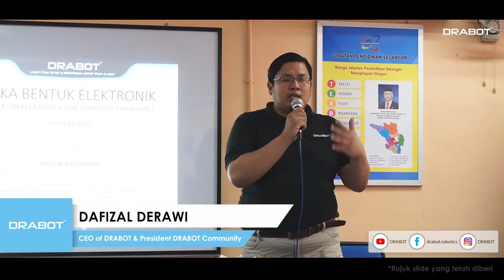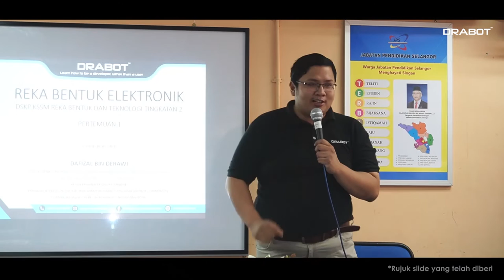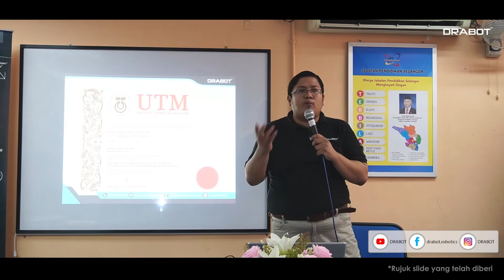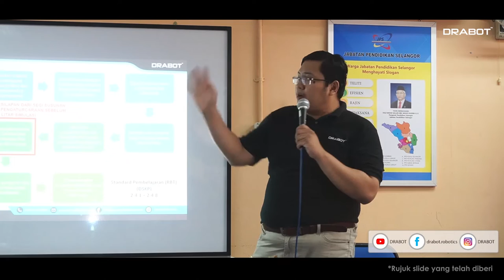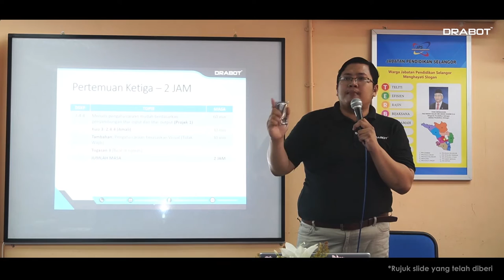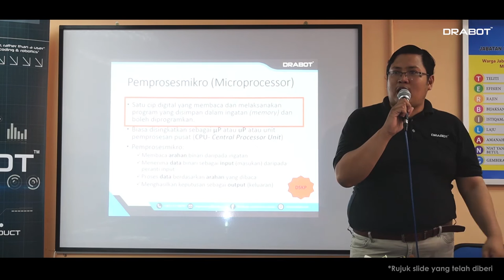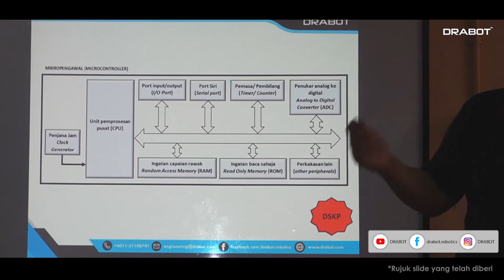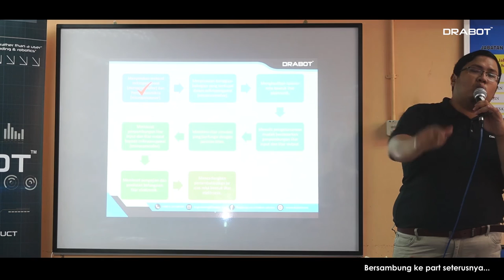Tingkatan 2| RBT| REKA BENTUK ELEKTRONIK (PERTEMUAN 1/4, BHG. 1)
Satu kelas atas talian yang disediakan oleh pihak DRABOT secara PERCUMA untuk menolong para guru & pelajar khusus untuk subjek KSSM Reka Bentuk dan Teknologi.

Kali ini kita akan mempelajari topik terhangat KSSM RBT Tingkatan 2 iaitu 2.4 REKA BENTUK ELEKTRONIK. Topik ini mempunyai 4 KALI PERTEMUAN di mana pihak DRABOT akan mengedarkan video untuk setiap pertemuan - seminggu sekali (1 PERTEMUAN/ MINGGU).

Untuk mendapatkan bahan pembelajaran yang berkaitan video seperti slide, source code & perisian, anda diwajibkan menyertai kumpulan di Telegram. Click link berkenaan untuk menyertai kumpulan (FREE CLASS) KSSM RBT DRABOT:

Bahan pembelajaran akan diedarkan secara mingguan dan beransur-ansur berdasarkan video yang diedarkan di YouTube. Kumpulan Telegram berkenaan juga akan digunakan untuk berdiskusi berkaitan topik-topik yang telah diajar kepada anda.

InsyAllah usaha ini dapat membantu anda semua.

Dibawa khas oleh

DRABOT